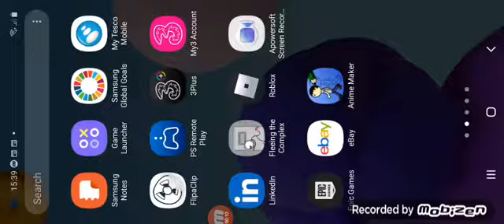playing ROBLOX Pac-Man with ryan!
thanks for being in this video Ryan!